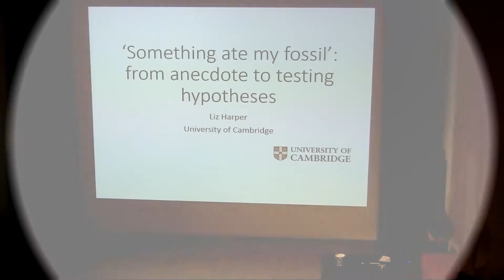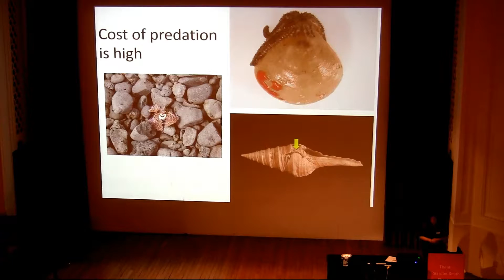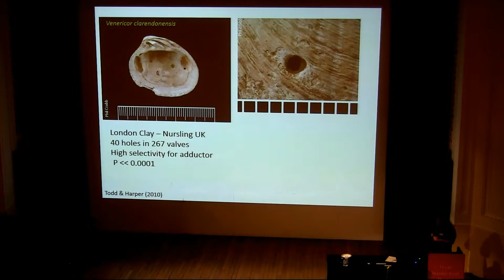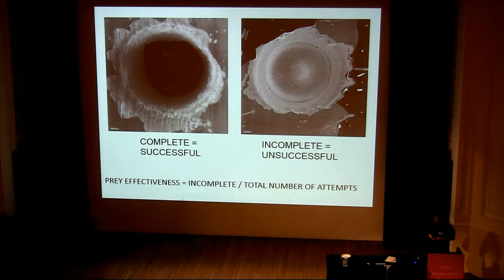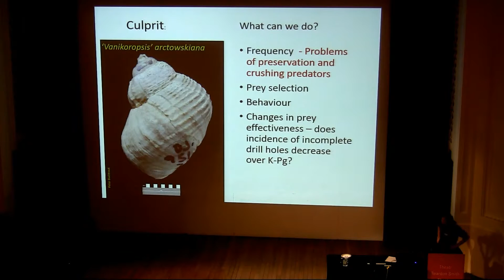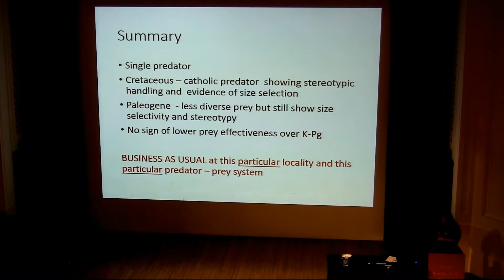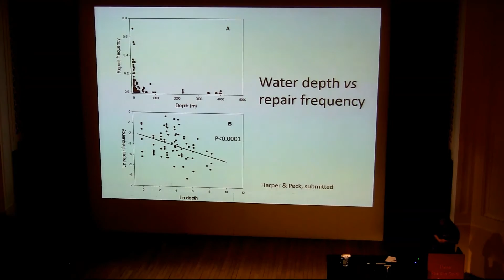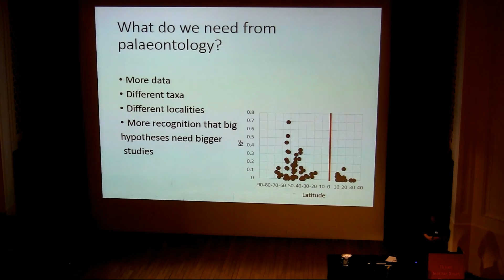Something ate my fossil: from anecdote to testing hypotheses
By Elizabeth M. Harper
Recorded at the 59th Annual Meeting of the Palaeontological Association, Cardiff.